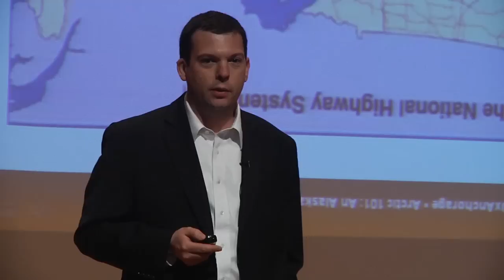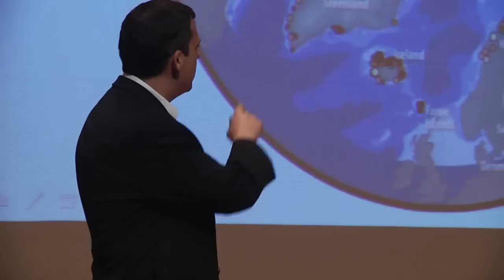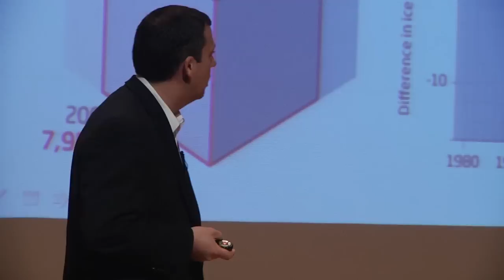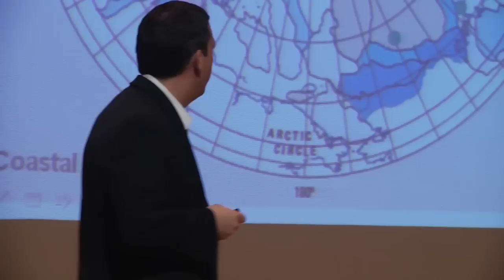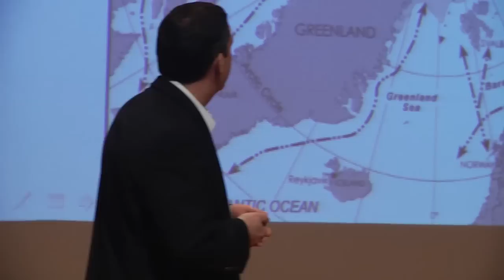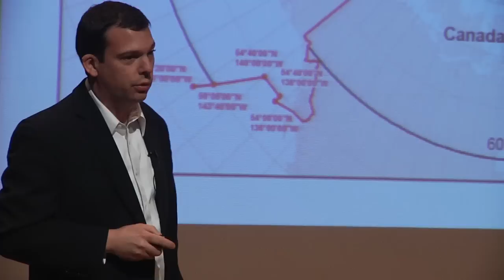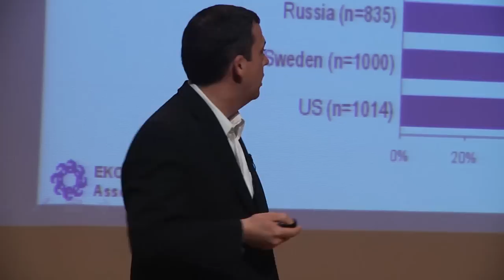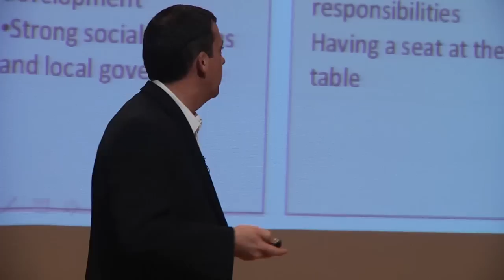Arctic 101: A Circumpolar Agenda for Alaska: Nils Andreassen at TEDx Anchorage 2012